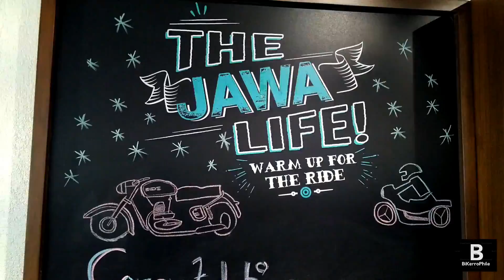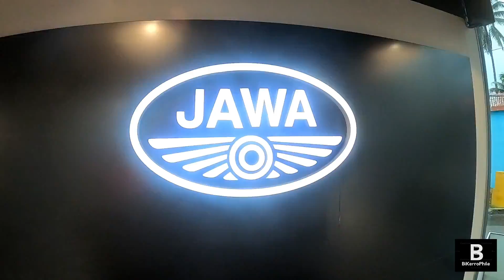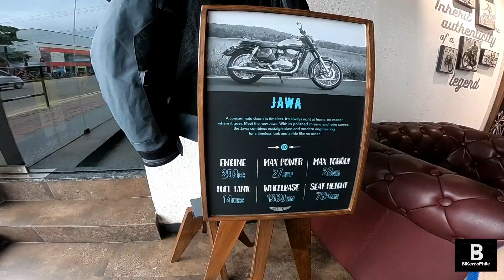Jawa | Jawa-42 | SPECIFICATION | FULL RIDE REVIEW | All You Need to Know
Time Stamps Ride Review Click: 4:33
For Specification:  1:33

Hello there guys here is my new video featuring the legendary Jawa bike and here in this video I will be riding and reviewing this bike Jawa42 and giving you guys my opinions about the brand and bike (full review) . So go ahead and make sure to use the headphones for better sound experience

Malayalam Mobikes India Pvt Ltd
Trivandrum 695040
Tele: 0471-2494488